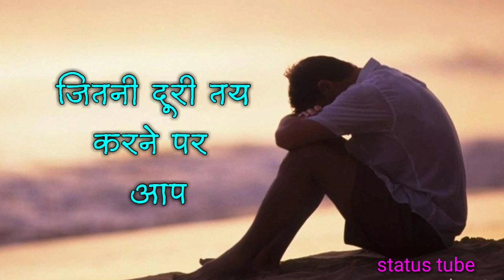Motivation quotes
hear you get new poem
in marathi by me vinayak

Marathi quite,

📬📬Shere 📬📬
And
🖕🖕Press 🖕🖕
🔔🔔Bell 🔔🔔
🛎️🛎️Icon🛎️🛎️